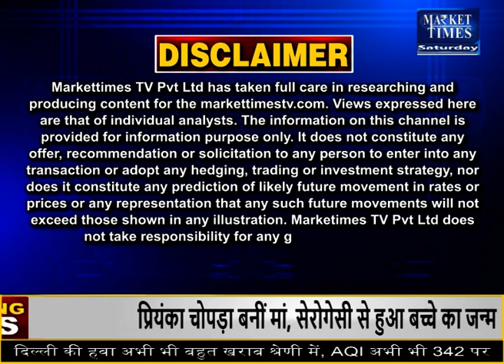आज से होगा मौसम में बड़ा बदलाव ! देखिए रिपोर्ट Market Times TV